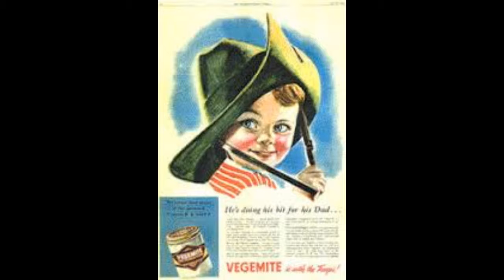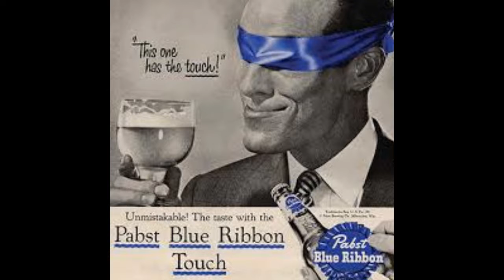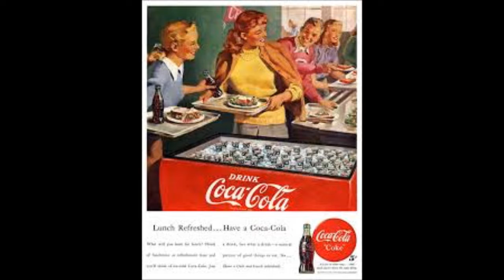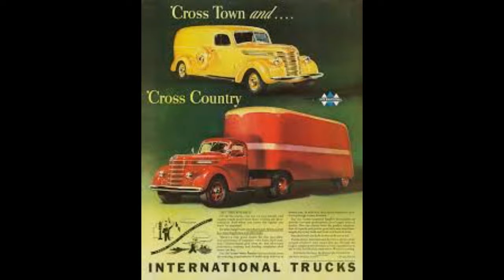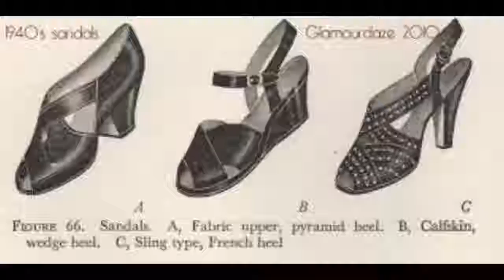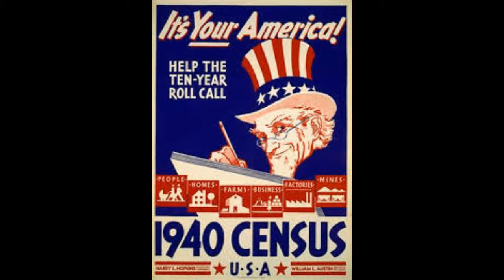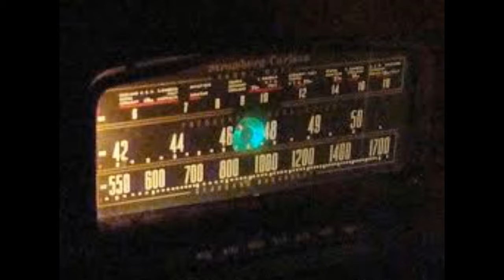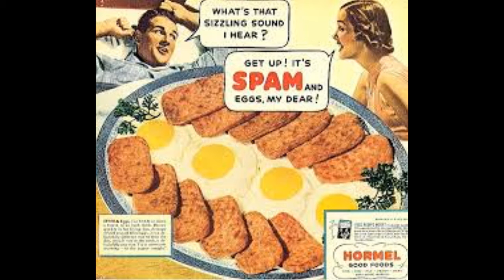Jack Benny Radio Show - Jack's Love Letters